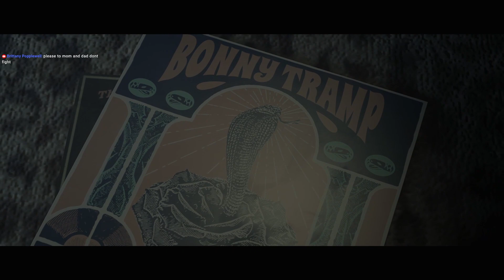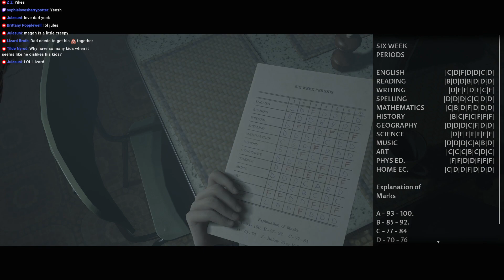Dark Pictures Anthology 2: Little Hope [01] Let's Play Walkthrough - START OPENING - Part 1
The Dark Pictures Anthology 2: Little Hope Let's Play walkthrough playthrough gameplay horror scary Definitive Series

Let's Play ♦ The Dark Pictures Anthology: Little Hope with YourGibs Walkthrough commentary game play horror jump scare

STORY: Abandoned and all alone, 4 college students and their teacher become stranded in an isolated town miles from anywhere after their bus crashes in bad weather. Trapped by a mysterious fog in the town of Little Hope, they search desperately for a means of escape whilst visions from the past haunt them from the shadows.